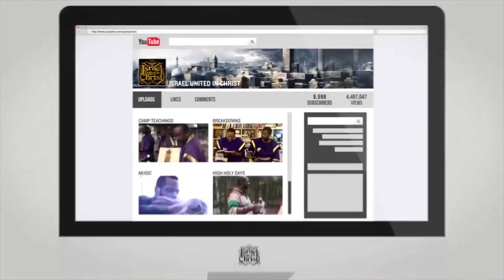The Israelites: Teaching A Young & Humble Spirit